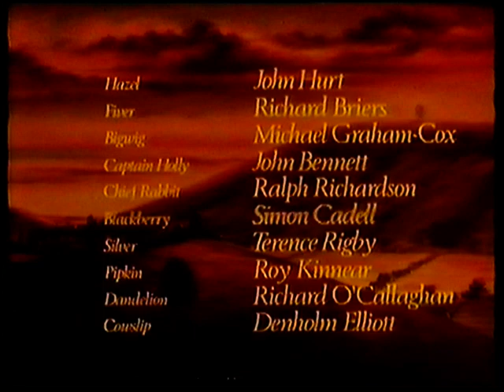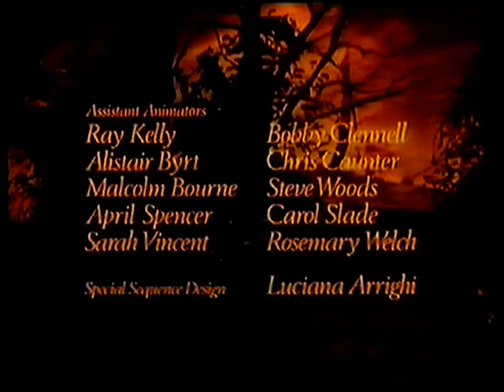LA COLLINA DEI CONIGLI - Animazione Film Completo in Italiano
Una suggestiva metafora dull'organizzazione della società e sulla libertà ispirata al celebre romanzo di Richard Adams. I conigli di questo bellissimo cartone animato altro non sono se non lla rappresentazione di ognuno di noi alle prese con un potere crudele e repressivo.